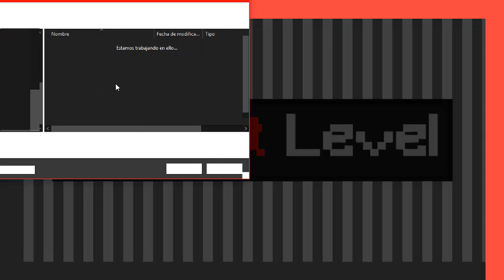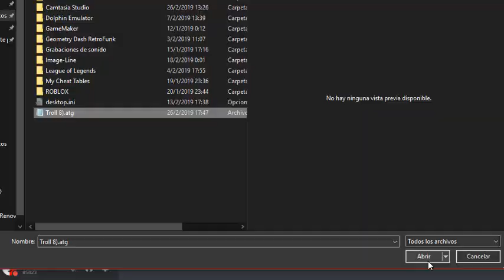COMO ENVIAR TU NIVEL DE GDMAKER AL PUBLICO?!!!